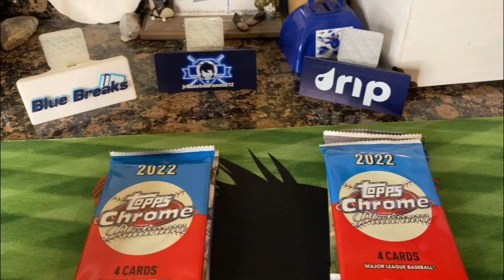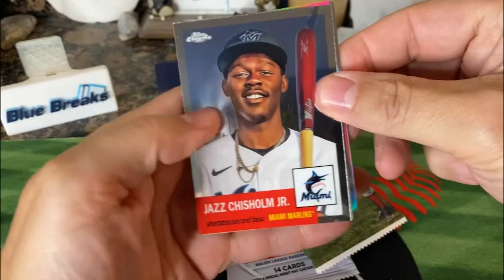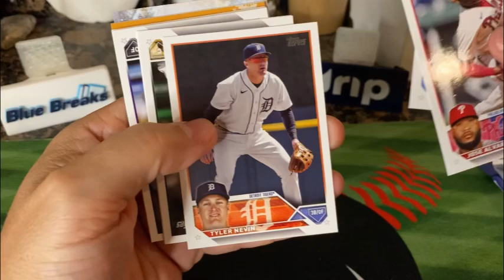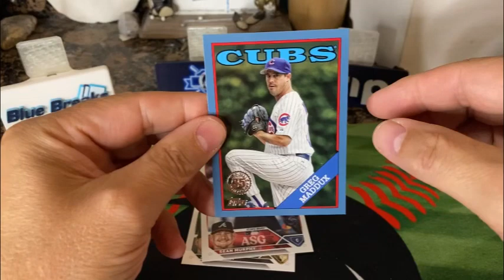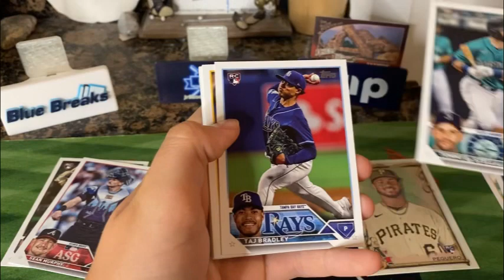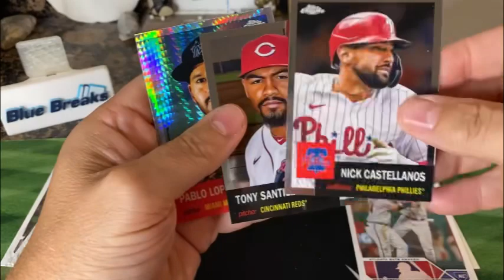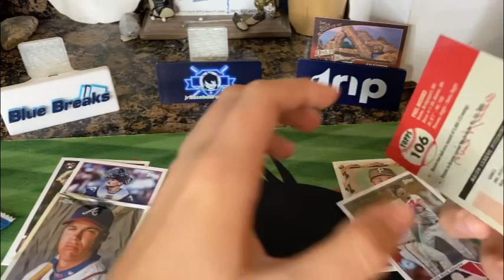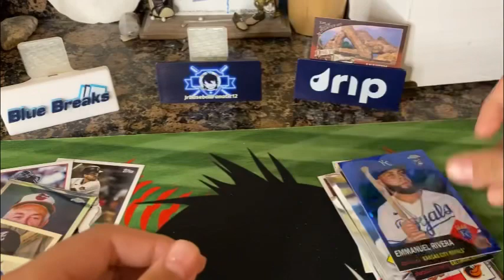Father & Son Pack Battle! Who Will Win?!?